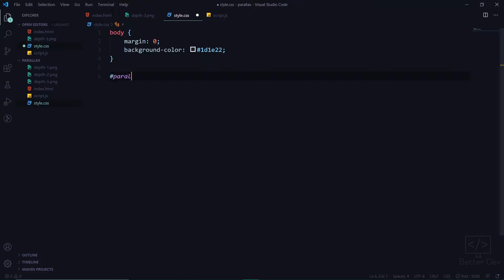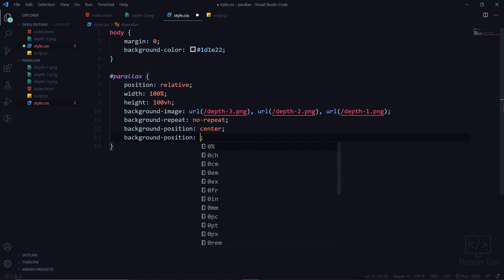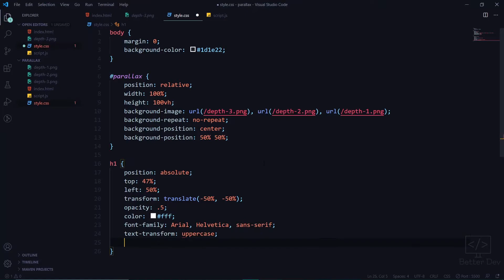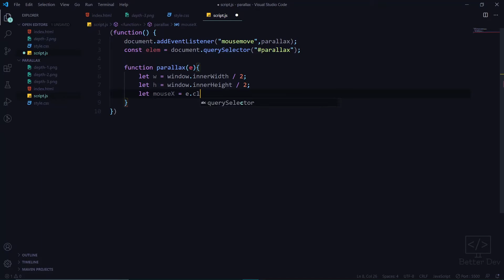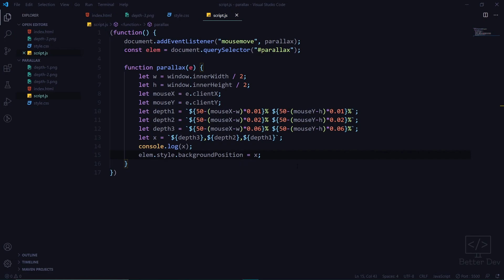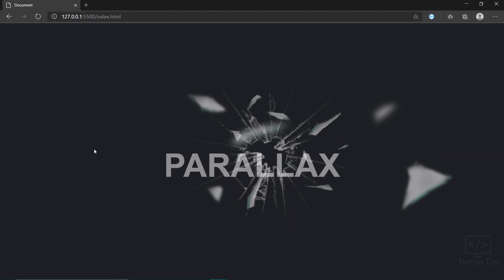Background Parallax Effect On Mouse Move With Html CSS & Javascript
Create Awesome Background Parallax Effect on Mouse Move which you can use on your website. In this video, you will learn about the inner width inner height query selector variables and many more javascript tags and tools as well as many more HTML and CSS tags and effects. By watching this video you will finally know how to add a parallax effect on your website.

Happy Coding :)